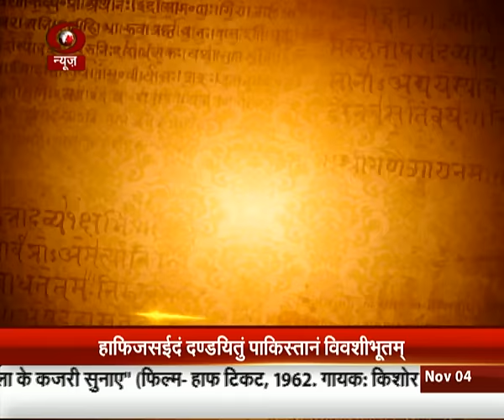Morning Sanskrit News (4th November 2015)